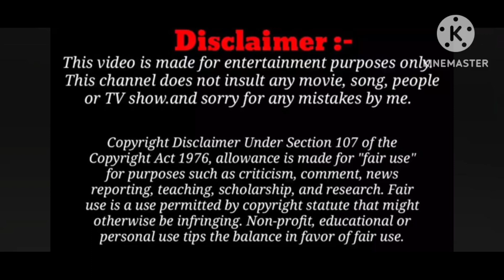Maroon Color Sadiya#Full Video drawing funny meme#Dineshlalyadav#Amrapalidubey#Kalpna#Neelkamalsingh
Maroon Color Sadiya#Full Video drawing funny meme#Dineshlalyadav#Amrapalidubey#Kalpna#Neelkamalsingh|Fasal |Movie Song Marooncolorsadiya Vojpurisong hindisong FunnyRani420art fasalmoviesong Bollywoodfunny art||crazy fun ||Drawingart|| meme vmemeideo||animation video||Funny Rani 420art|| bollywood movie||trending video